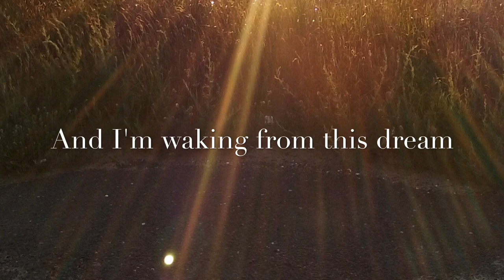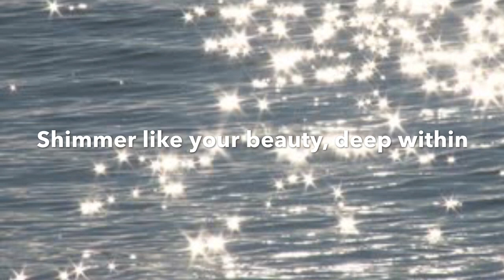You're Beautiful - Music & Lyrics by Kelly Riley & Rich Sokolow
"You're Beautiful"
Music & Lyrics by Kelly Riley & Rich Sokolow, c 2017.
Vocalist: Michael Tulimiero.
Video Production/Editing:  Kelly Riley
Model: Summer Fahey
Photography of Summer Fahey: Bob Packert.